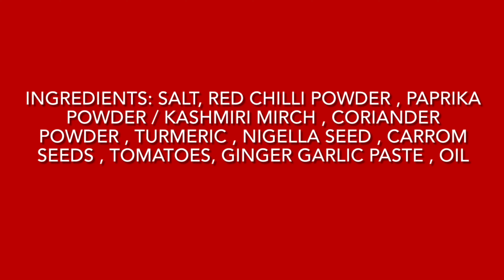Super Tasty enjoystarfood unique Dandifu Saag recipe | Dandelions & Tofu Saag Recipe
Hello,
This video is about Unique recipe of Dandifu Saag dish made with Dandelions & Tofu.